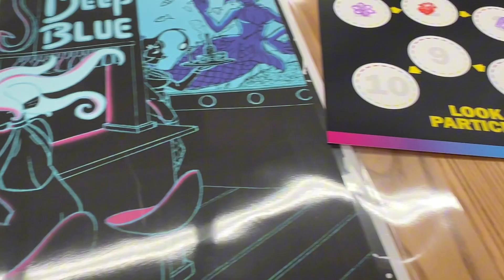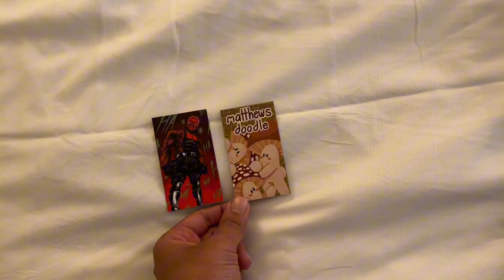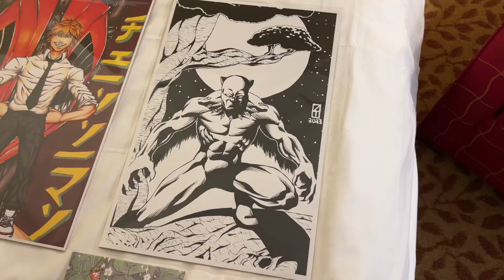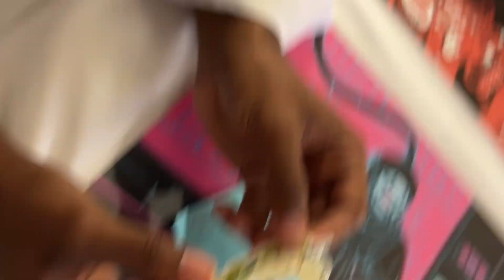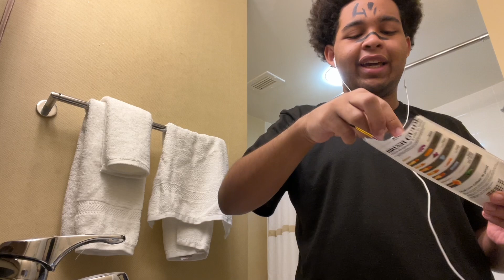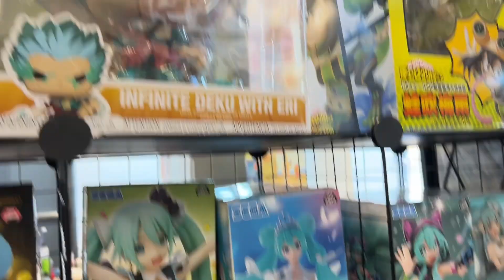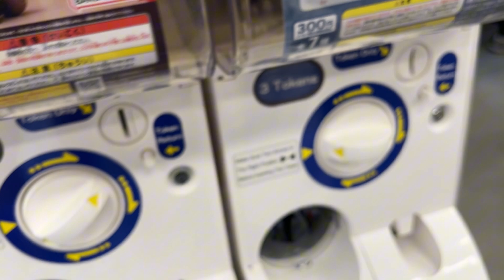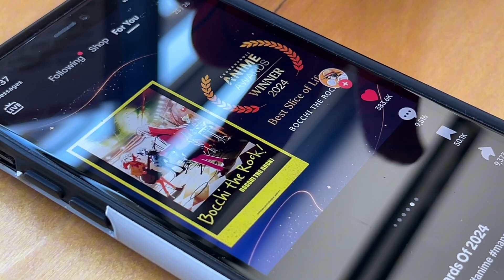Experiencing My First Anime Convention!!! Khroma Kon 2024⛩️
I loved this con so much and can’t wait to go to many more cons in the future, I have so many more cosplays set up too! Still can’t believe I was the only Sukuna there, I guess I was just THE Sukuna 😅 so many nice people and I loved meeting each and everyone of them, so many great cosplayer I got pictures with, Vendors were great as well such amazing work all of them have and put love into. I’m definitely gonna go to the next Khroma Kon!